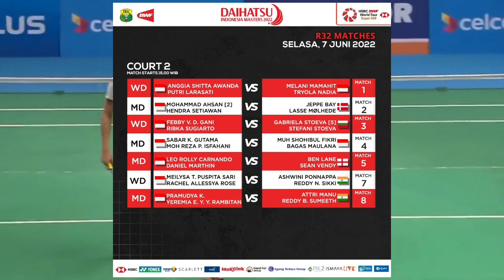Indonesia Masters 2022 Guncang Istora Senayan - Putri Kw Debut Pertama di Super 500 Indonesia Master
Indonesia Masters 2022 siap digelar dan pesta Bintang papan atas Dunia akan mengguncang Istora senayan Jakarta Indonesia,,Ajang unjuk gigi Bintang Muda indonesia berhamburan dibabak qualifikasi.
siapa sajakah mereka, simak Videonya ya